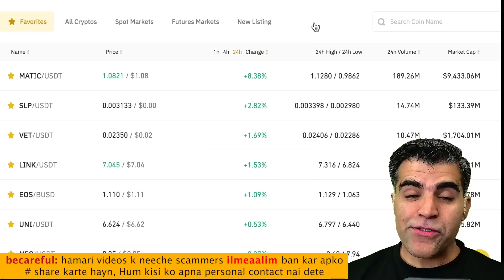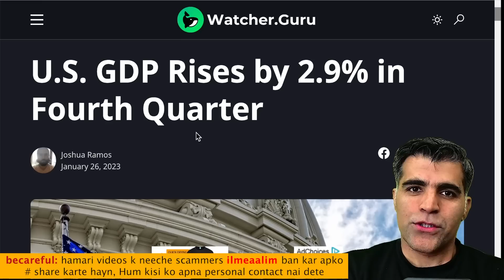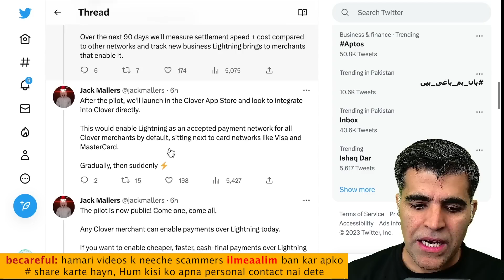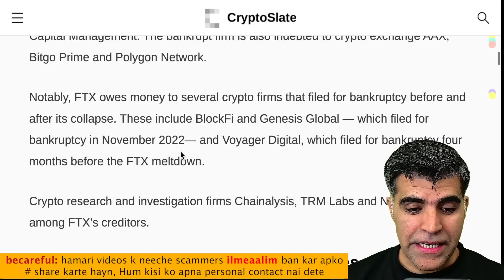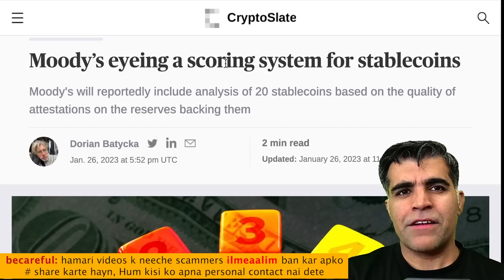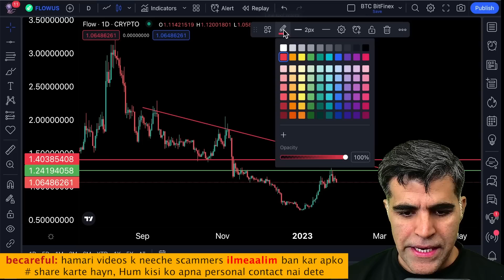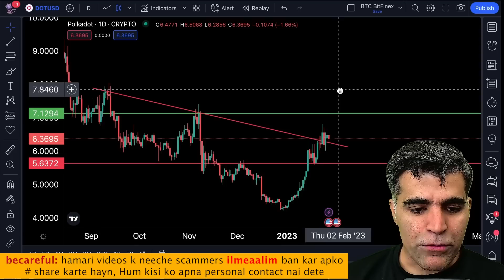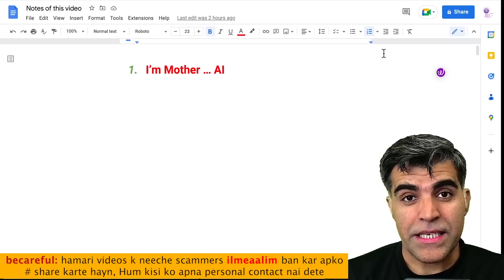Crypto Market Latest News Updates Analysis | POS Giant Clover accepting Bitcoin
Intro & bitcoin btc price analysis Golden Cross 00:00
U.S. GDP Rises by 2.9% in Fourth Quarter 02:00
POS Giant Clover Strike Partnership To Bring Bitcoin’s Lightning Network To Millions Of Merchants 02:28
Random Crypto Market Latest news and updates 05:14
FTX creditors list has been public 06:00
Moody’s eyeing a scoring system for 20 Stablecoins 08:10
NFT Project Doodles 2 on Flow price analysis 10:22
Polkadot price analysis 12:13
AI related random Thoughts Movie I'm Mother 13:45